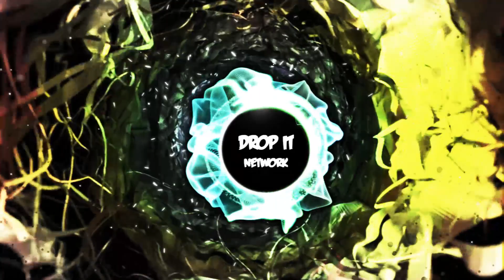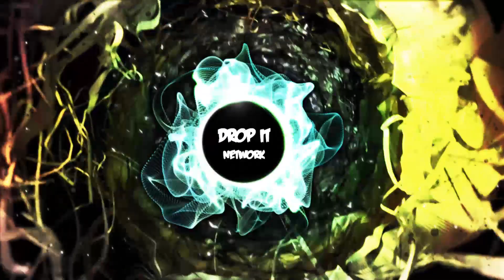[Bass House] Sammy Virji - Ride It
★ Drop It Network - Enjoy free music ★

★ EDM Gaming Deep House / UK Garage